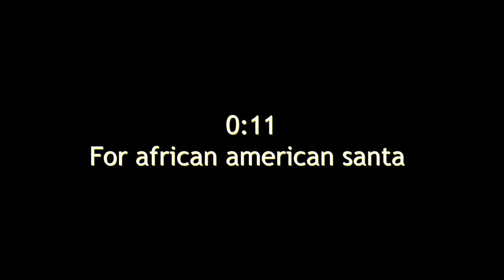Santa Greenscreen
Made in blender, by cridef/eevveenn. Model made by me!

Hope you enjoy using this :D